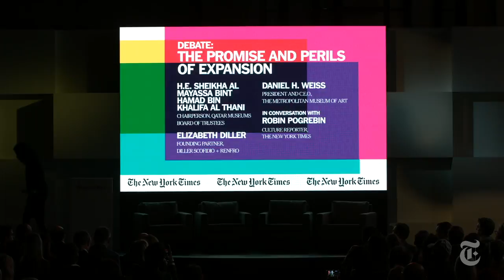Art Leaders Network 2018: The Promise and Perils of Expansion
Arts institutions continue to be pulled between expansion dreams and economic reality. How
should museums navigate these twin urges, and  what can they learn from major redevelopment
projects of the past? What are best practices?

Is an architecturally significant museum project possible without an unsustainable price tag? And,
if you build it, will they come?

H.E. Sheikha Al Mayassa bint Hamad bin Khalifa Al Thani, Chairperson, Qatar Museums Board of Trustees
Elizabeth Diller, Founding Partner, Diller Scofidio + Renfro
Daniel H. Weiss, President and C.E.O., The Metropolitan Museum of Art

In conversation with Robin Pogrebin, Culture Reporter, The New York Times